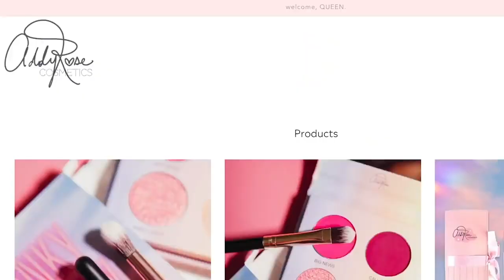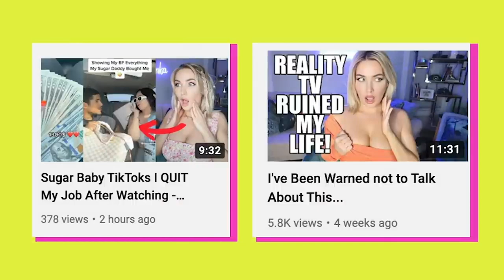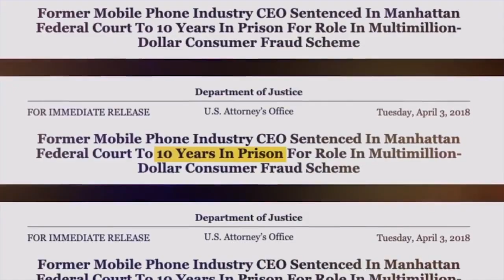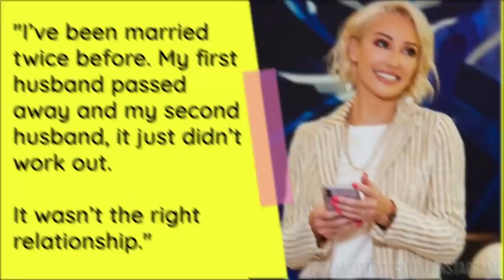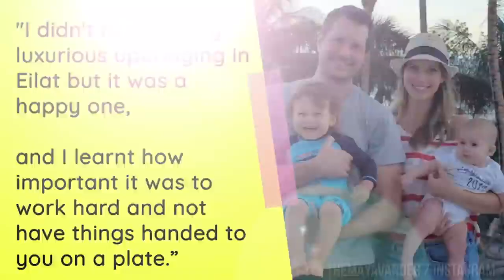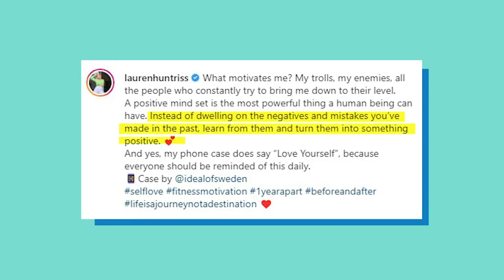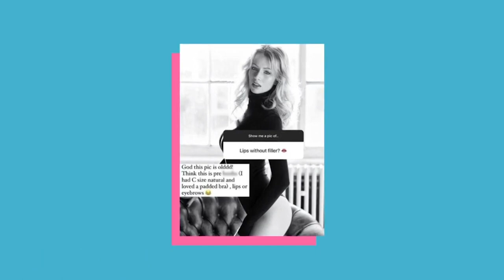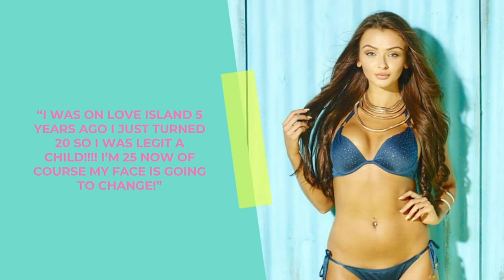Reality Stars Then Vs. Now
All of the transformations you could ever want to know about these reality stars! From Bling Empire, Selling Sunset, To 90 Day Fiance, and Kardashians!

Featuring:

0:00 90 Day Fiance Cast Then Vs. Now
7:52 Bling Empire Cast Then Vs. Now
16:00 Selling Sunset Cast Then Vs. Now
25:00 Married At First Sight Cast Then Vs. Now
34:00 Love Island Cast Then Vs. Now